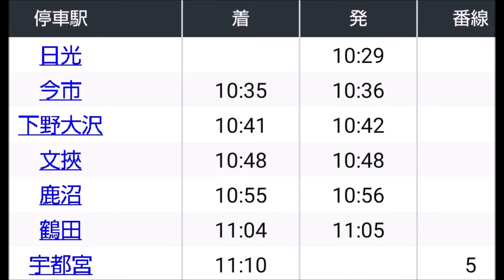[前面展望]日光線205系Y2編成【日光→宇都宮】1/1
205系600番台小山車4両Y2編成によるJR日光線日光～宇都宮間の片道の前面展望です。途中の主な停車駅は今市と鹿沼です。

【情報】
撮影日: 2021年7月31日
収録区間: 日光 - 0206 - 宇都宮
列車番号: 840M
収録車両: 205系600番台小山車4両(Y2編成)

08:03 今市(いまいち)
14:05 下野大沢(しもつけおおさわ)
20:29 文挟(ふばさみ)
27:43 鹿沼(かぬま)
37:03 鶴田
39:37 東北本線との合流地点